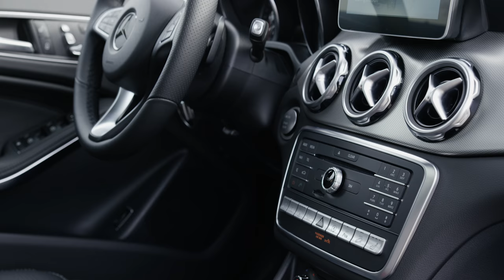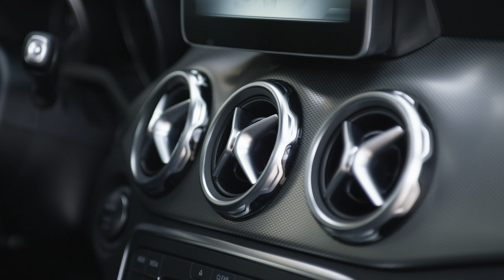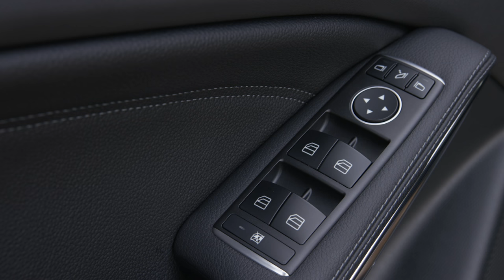2018 Mercedes GLA facelift design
The new GLA is starting the coming model year with an extended range of engines, targeted visual accentuation in the interior and exterior design plus updated equipment lines. This sees the look of the compact SUV gaining considerably in presence, and the body impresses with a significantly more powerful design idiom. At the helm of the model series is the Mercedes‑AMG GLA 45 4MATIC*, with an especially sporty host of equipment being offered by the Yellow Night Edition.